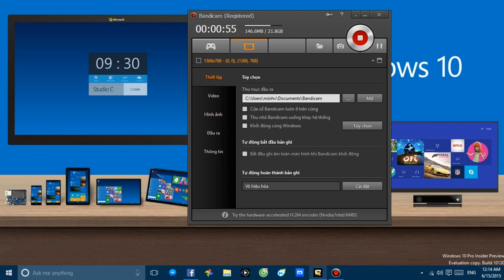ASPHALT 8 ERROR IN WINDOWS 10 10030